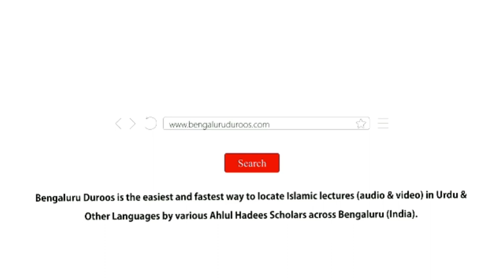Aadaab-e Zindagi (Ep 11) | Raaste Ke Aadaab by Shaykh Abdul Haseeb Madani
Topic (Day 11): Raaste Ke Aadaab

٠٠٠٠٠٠٠٠٠٠٠٠٠٠٠٠٠٠٠٠٠٠٠٠٠٠٠٠٠٠٠٠٠٠٠٠٠٠٠٠